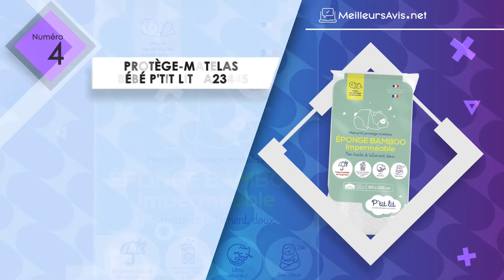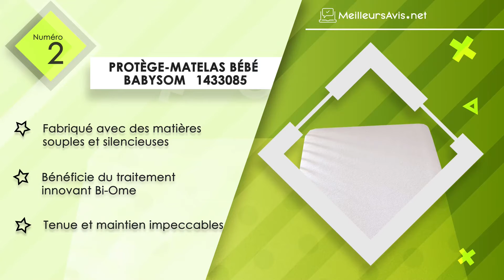⭐️ MEILLEUR PROTÈGE MATELAS BÉBÉ - Avis & Guide d'achat (Comparatif 2021)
⭐️ Protège-matelas bébé Babysom ‎1433086
⭐️ Protège-matelas bébé Babysom ‎1433085
⭐️ Protège-matelas bébé Babycalin ‎BBC421601
⭐️ Protège-matelas bébé P'tit lit ‎A23445
⭐️ Protège-matelas bébé P'TIT LIT ‎A23442